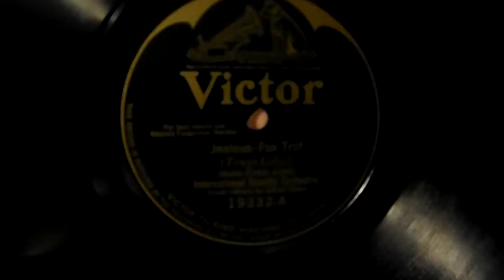International Novelty Quartet - Jealous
A side to Victor Records 19332. Vocal refrain by Elliott Shaw. Recorded April 28, 1924. Playback is on modern equipment with a little tweaking for the highest quality sound, not necessarily the original sound. I have many 78s for sale in my eBay store